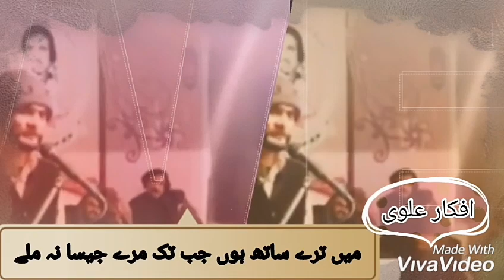Poet Afkar Alvi || Is se pehlay keh tujhy aur sahara na mily || Seher Honay Tak